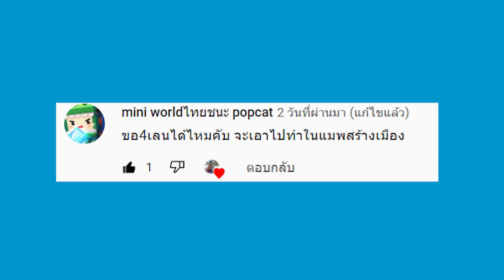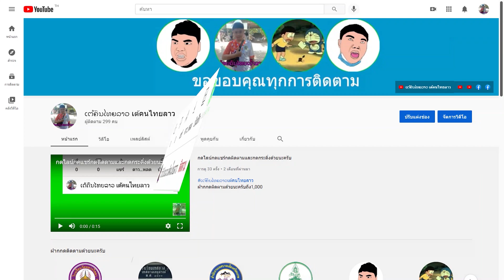สอนสร้างไฟจราจรอัตโนมัติ 4 เลน Ep16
ใครที่กดเข้ามาดูคลิปนี้เป็นคลิปแรกฝากกดไลค์กดติดตามให้ผมด้วยนะครับลงคลิป อิสระ
อาจไม่ได้ลงคลิปบ่อยเพราะยังเรียนอยู่
ลงคลิปวันศุกร์17:00และวันเสาร์-วันอาทิตย์18:00
ขอขอบคุณที่รับชมคลิปและติดตามมาถึงปัจจุบันครับ

***ไม่อนุญาตให้นำเนื้อหามาใช้ซํ้าโดยไม่ได้รับอนุญาต***